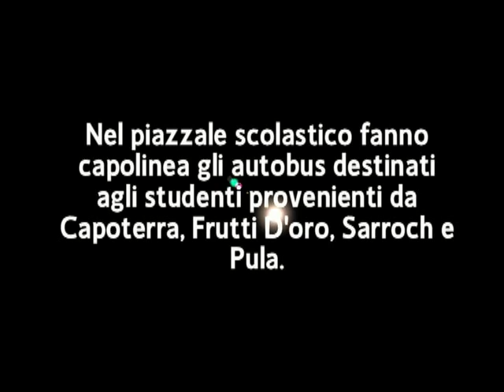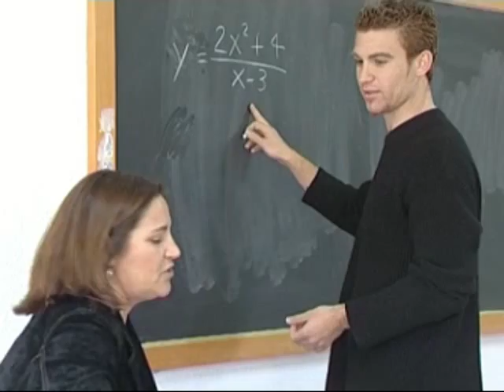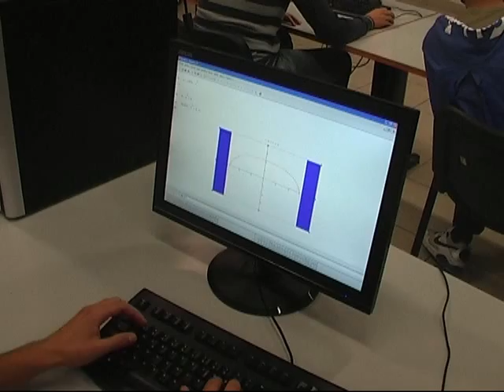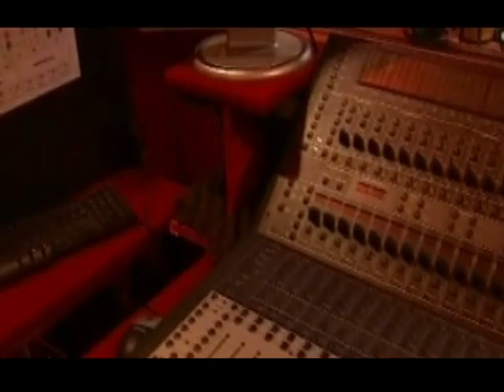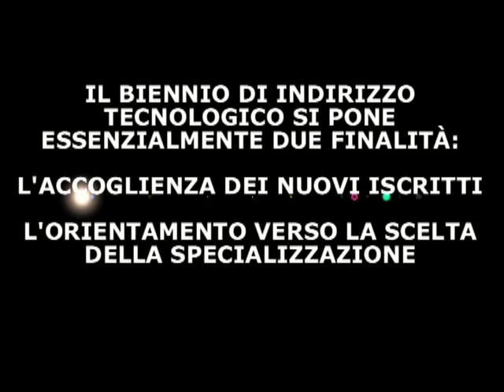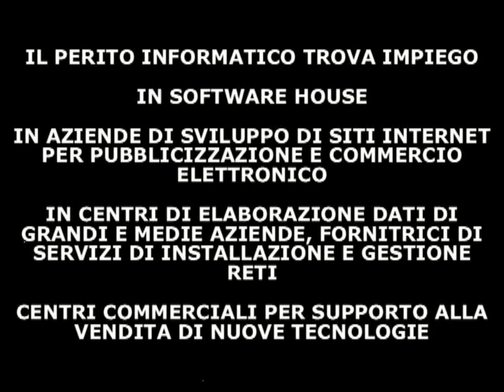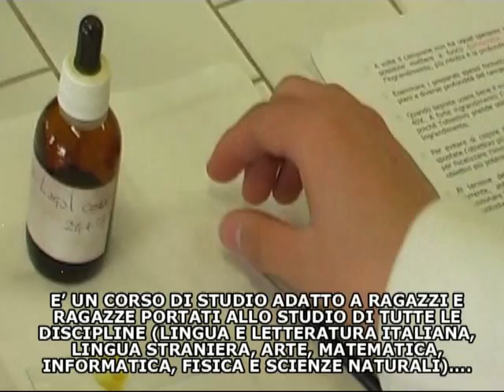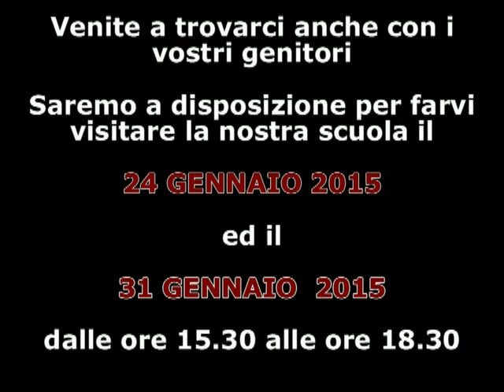ORIENTAMENTO ITIS - LICEO SCIENZE APPLICATE "M. GIUA" DI CAGLIARI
PRESENTAZIONE DELLE STRUTTURE DIDATTICHE E DELL'OFFERTA FORMATIVA DELL' ITIS - LICEO SCIENZE APPLICATE "MICHELE GIUA"